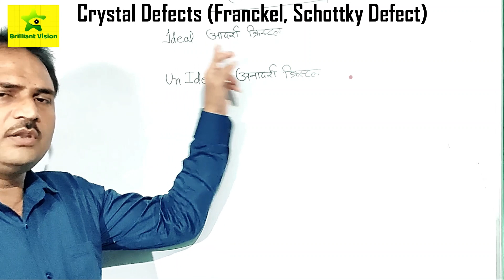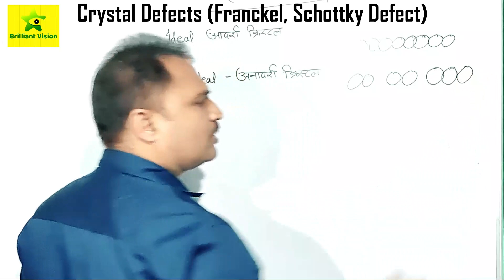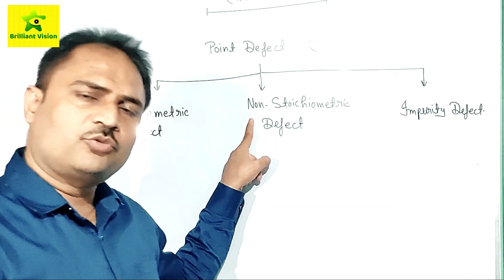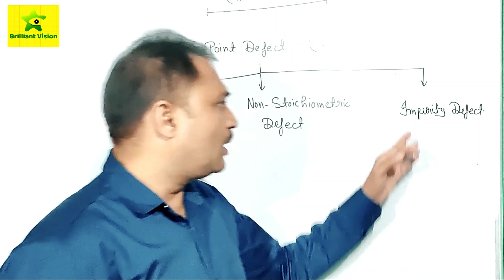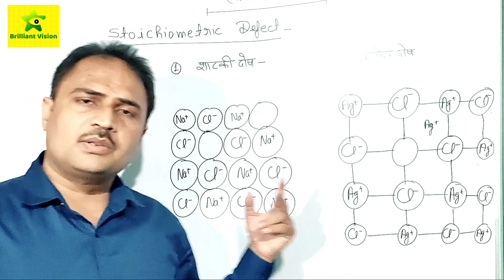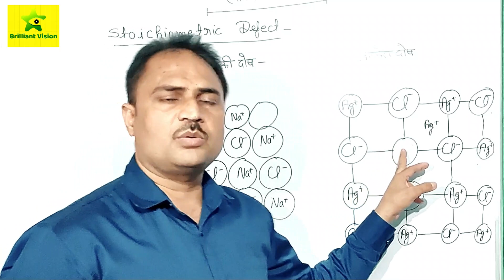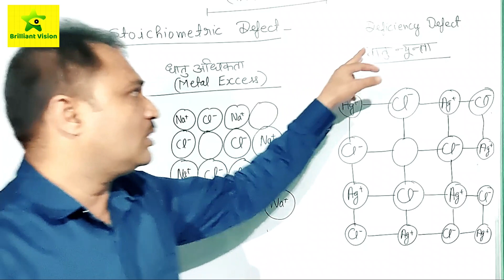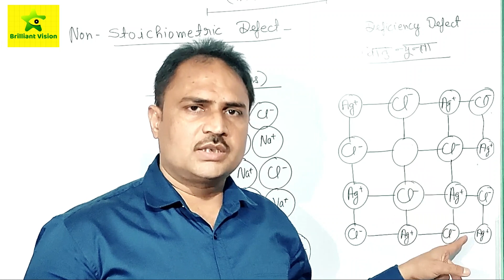Crystal Defects Il Schottky & Frenkel Defect ll क्रिस्टल में शाट्की तथा फ्रेंकेल दोष हिंदी में ll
Doston is video mein aap class-12 chemistry-1, Lesson-1 Solid  state mein Crystal defect kya hain ,kaise pahchante hain aur inse crystal properties pr kya effect hota hai, janenge.
ye aapke board exam ke liye most important hai.
Frenkel aur schottky defect ki easy defination bhi janenge.